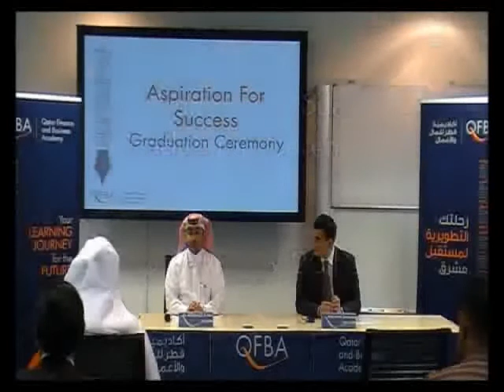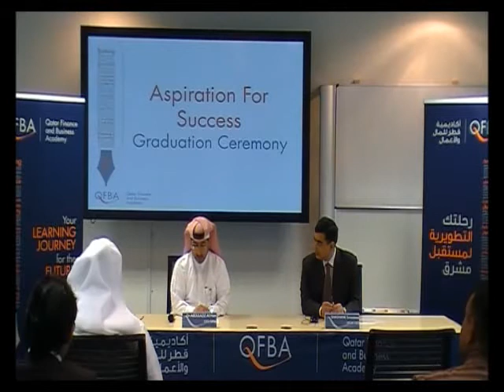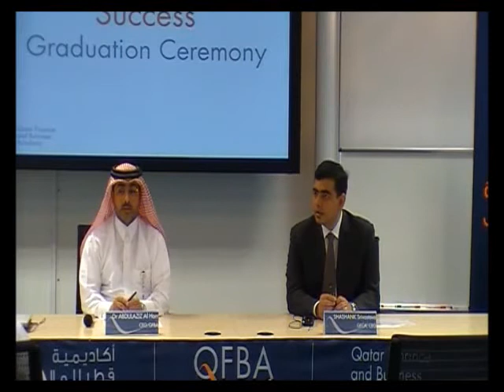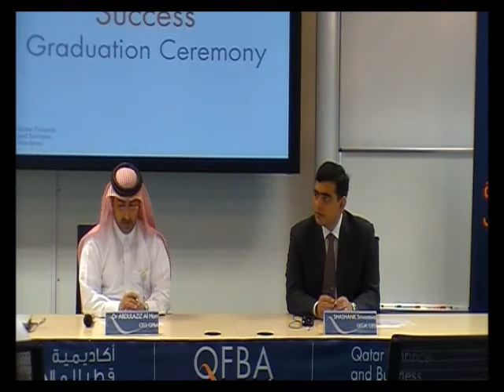QFBA’s Class of 2013 | Graduation Ceremony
The graduation ceremony for QFBA’s Graduating Class of 2013.